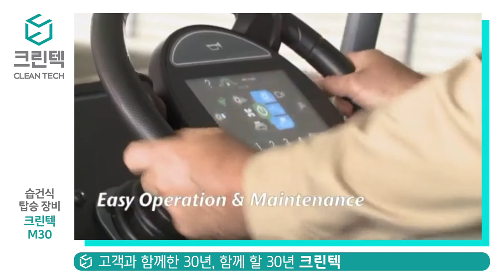[청소장비] 크린텍 _M30 _습건식 청소차 하이라이트 청소장비 청소차 크린텍 임대 가능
[청소장비] 크린텍 _M30 _습건식 청소차 하이라이트
습식, 건식, 습건식, 청소장비,청소차,
주차장청소, 공장청소, 물류센터청소
임대, 렌탈, 시연 문의